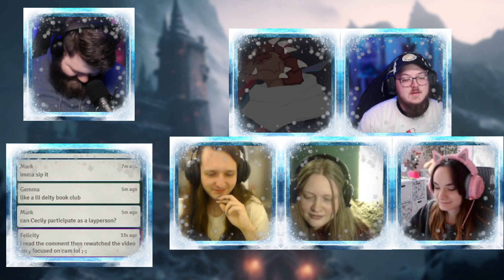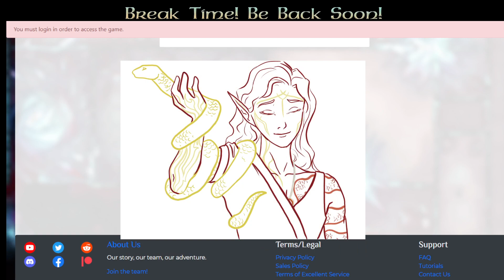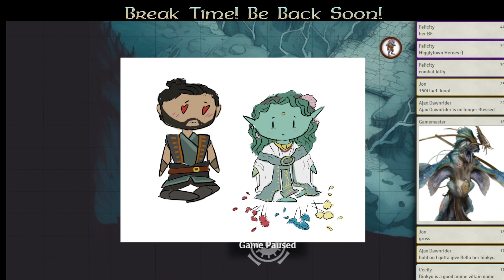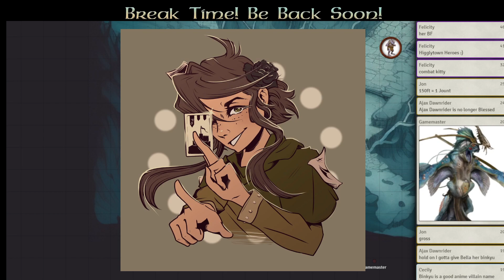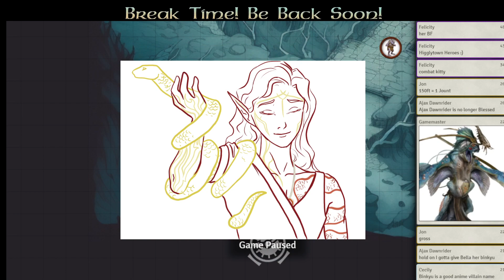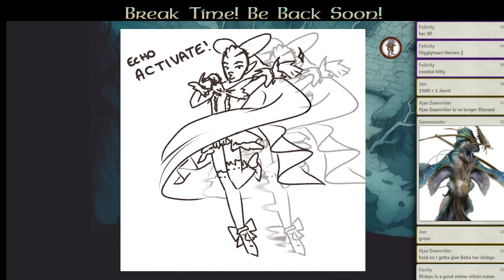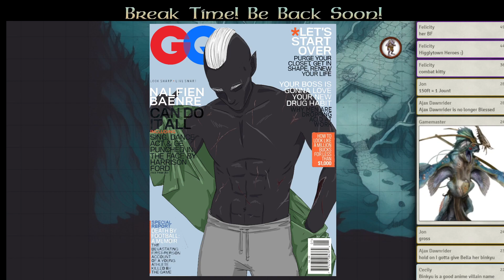The Power of Belief | Book 8 Chapter 14 | Salamander Coast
Here you can find my World Anvil Page if you are interested in my world!

Hey! If you are reading this, much love to you ❤❤❤